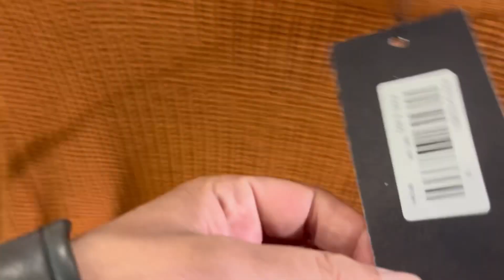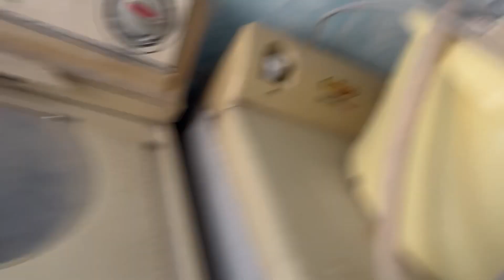Bache Chale Gay Apne Ghar | Fahad khan🤪